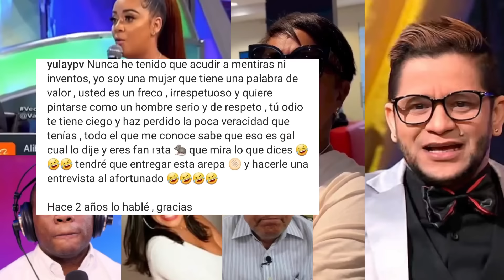¡DIOS MIO! EL PERIODISTA RAMÓN TOLENTINO HUNDE A OVANDY CAMILO QUE HABLARA DE DOÑA ADA LA JEFA REY